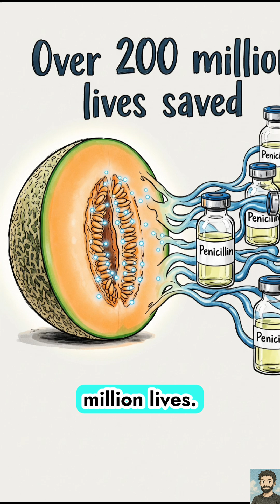How Penicillin Changed Society Forever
What if one forgotten petri dish in a dusty lab changed human history forever?

In 1928, Alexander Fleming accidentally discovered Penicillin — the world’s first true antibiotic. Before that, even a paper cut could be fatal. After that? Society transformed.

Penicillin didn’t just cure infections — it saved millions of lives, made surgeries safer, changed how we fight disease, and reshaped public health, war medicine, childbirth, and more.

But what’s more shocking? The most powerful Penicillin ever produced came from… a rotting cantaloupe in a fruit market.

This is the untold story of how one mistake created a medical revolution.